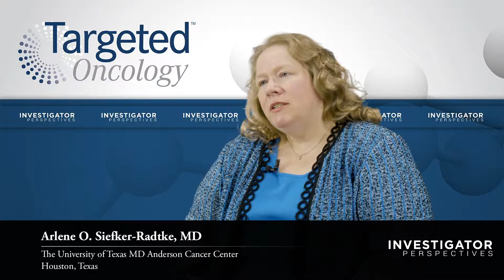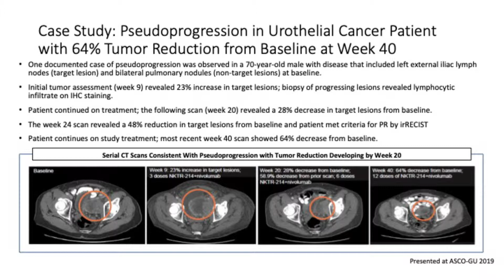Case Study: Pseudoprogression in Urothelial Cancer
Arlene O. Siefker-Radtke, MD, presents a case of pseudoprogression in a urothelial cancer patient with the combination of bempegaldesleukin and nivolumab.